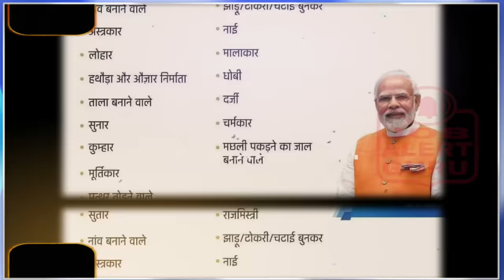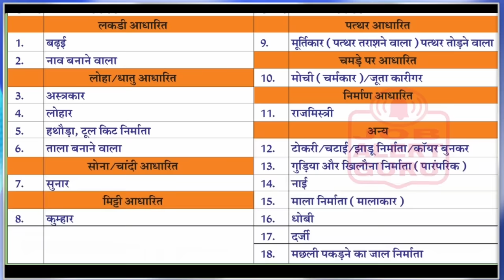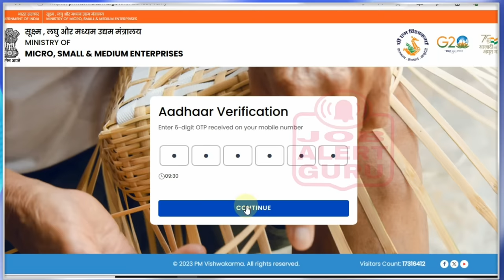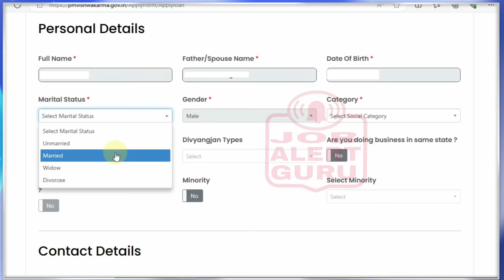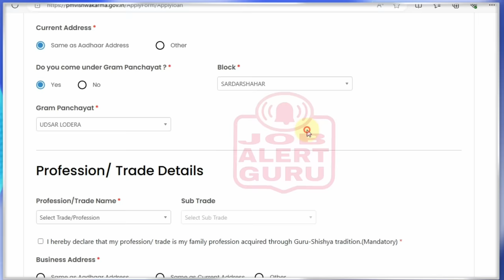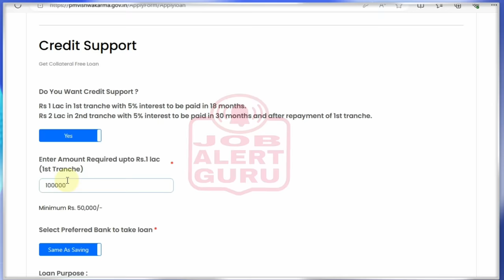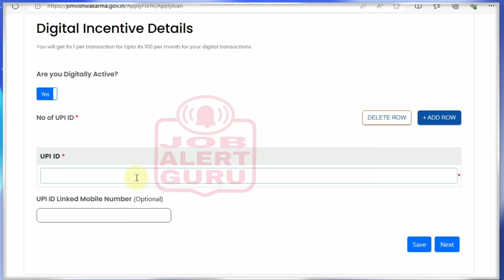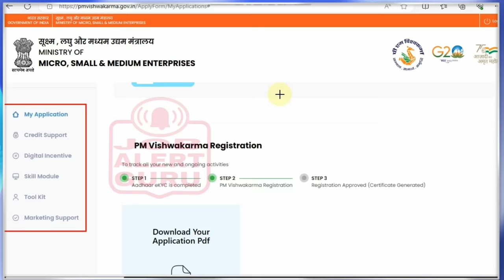PM Vishwakarma Yojana 2024 New Rule |पीएम विश्वकर्मा योजना 2024 फॉर्म ऐसे भरे|PM Vishwakarma Updates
PM Vishwakarma Yojana 2024 खुद का बिजनेस शुरू करने के लिए सरकार करेगी आपकी मदद, बिना गारंटी ऐसे मिलेगा 3 लाख रुपये का लोन मिलेंगे।
सरकार ने बीते साल विश्वकर्मा जयंती के मौके पर पीएम विश्वकर्मा योजना (Vishwakarma Yojna) को लॉन्च किया था। स्कीम में लोन की सुविधा के साथ-साथ आर्थिक मदद के साथ स्किल ट्रेनिंग स्किल ट्रेनिंग भी दी जाती है। अगर आप अपना खुद का बिजनेस शुरू करना चाहते हैं तो योजना के लिए आवेदन कर सकते हैं। इस योजना के पहले चरण में 1 लाख रुपये तक लोन मिलता है।
18 पारम्परिक व्यवसायों को बढ़ावा देने के लिए
₹13,000 करोड़ की लागत के साथ पीएम विश्वकर्मा योजना
पीएम विश्वकर्मा योजना में इन कामों को करने वालों को मिलेगा लोन
1.कारपेंटर (बढ़ई)
2.लोहार
3.ताला बनाने वाले
4.सुनार
5.नाव बनाने वाले
6.टूल किट निर्माता
7.पत्थर तोड़ने वाले
8.मोची/जूता कारीगर
9.टोकरी/चटाई/झाड़ू बनाने वाले
10.गुड़िया और अन्य खिलौना निर्माता (पारंपरिक)
12.नाई
13.मिट्टी के बर्तन बनाने वाले (कुम्हार)
14.मूर्तिकार
15.राज मिस्त्री
16.मछली का जाल बनाने वाले
17.धोबी
18.दर्जी
19.माला बनाने वाले
पीएम कौशल विकास योजना की मदद से करोड़ों युवाओं को स्किल से जोड़ा गया है।
पीएम विश्वकर्मा
दस्तकारों और शिल्पकारों को 3 लाख रुपये तक का संपार्श्विक मुक्त 'उद्यम विकास ऋण' दो किस्तों में 5% की रियायती ब्याज दर पर भारत सरकार द्वारा 8% की सीमा तक सबवेंशन के साथ 5% निर्धारित ब्याज दर पर।
पीएम विश्वकर्मा - उद्देश्य
1.कारीगरों और शिल्पकारों को विश्वकर्मा के रूप में मान्यता प्रदान करना।
2.कौशल उन्नयन प्रदान करना
3.बेहतर और आधुनिक उपकरणों के लिए समर्थन प्रदान करने के लिए
4.इच्छित लाभार्थियों और संपार्श्विक मुक्त ऋण तक आसान पहुंच प्रदान करना
5.डिजिटल लेन-देन के लिए प्रोत्साहन प्रदान करना
6.ब्रांड प्रचार और बाजार लिंकेज के लिए एक मंच प्रदान करना
पीएम विश्वकर्मा - विशेषताएँ
1.रु. 1,00,000/- तक का ऋण पहली किश्त में 5% ब्याज दर पर निर्धारित किया जाएगा, जिसे 18 महीनों में चुकाया जा सकता है।
2.रु. 2,00,000/- तक का ऋण दूसरी किश्त में 5% ब्याज दर पर निर्धारित किया जाएगा, जिसे 30 महीनों में चुकाया जा सकता है।
3.कौशल प्रशिक्षण सरकार द्वारा नामित प्रशिक्षण केंद्र द्वारा प्रदान किया जाएगा।
4. प्रत्येक लाभार्थी सरकार द्वारा बुनियादी और उन् नत प्रशिक्षण प्राप् त करते समय 500/- रूपये प्रतिदिन का प्रशिक्षण वजीफा प्राप् त करने के लिए पात्र होगा।
5. सरकार के नामित प्रशिक्षण केंद्र द्वारा बुनियादी प्रशिक्षण की शुरुआत में कौशल सत्यापन के बाद उन्नत टूल किट खरीदने के लिए 15,000 रुपये का टूलकिट प्रोत्साहन प्रदान किया जाएगा।
6.पीएम विश्वकर्मा प्रमाण पत्र और आईडी कार्ड सरकार द्वारा प्रदान किया जाएगा।
7.प्रति डिजिटल लेनदेन 1 रुपये का प्रोत्साहन प्रदान किया जाएगा।
पीएम विश्वकर्मा - पात्रता
1.आवेदक एक भारतीय निवासी होना चाहिए।
2.आवेदक एक कारीगर या शिल्पकार / शिल्पकार होना चाहिए।
3.न्यूनतम आयु 18 वर्ष या उससे अधिक होनी चाहिए
4.आवेदक ने पीएमईजीपी, पीएम स्वनिधि या मुद्रा लोन का लाभ नहीं उठाया होना चाहिए
नीचे उल्लिखित ट्रेडों में से किसी में लगे कारीगर या शिल्पकार पीएम विश्वकर्मा के तहत लाभ प्राप्त करने के लिए पात्र हैं।

पीएम विश्वकर्मा - दस्तावेजों
1.आधार कार्ड
2.वोटर आईडी कार्ड
3.पैन नंबर (वैकल्पिक)
4.मोबाइल नंबर
6.व्यवसाय का प्रमाण
8.पीएम विश्वकर्मा डिजिटल सर्टिफिकेट
9.पीएम विश्वकर्मा आईडी कार्ड
10.जाति प्रमाण पत्र (यदि लागू हो)